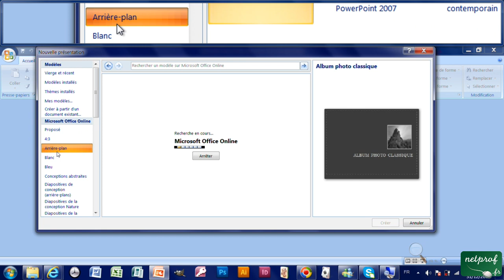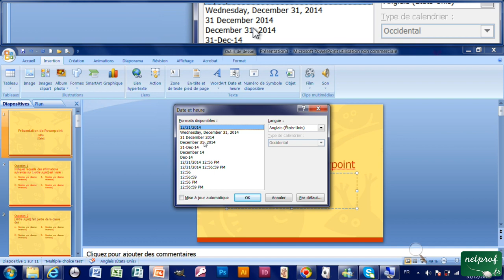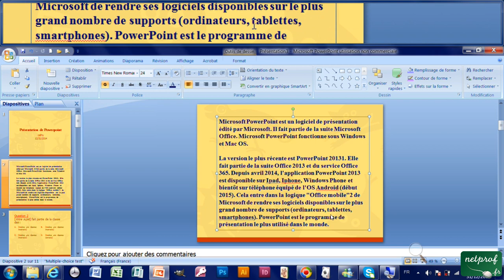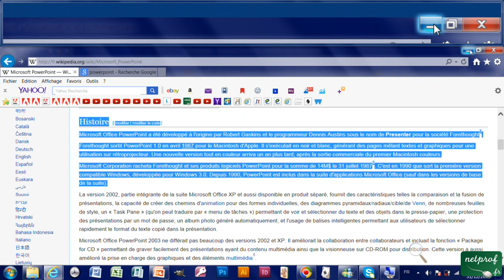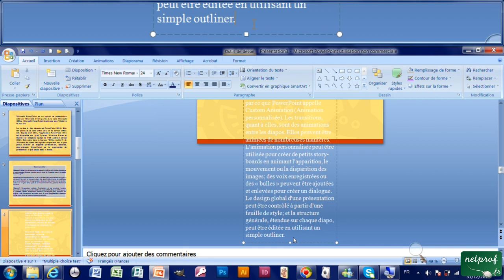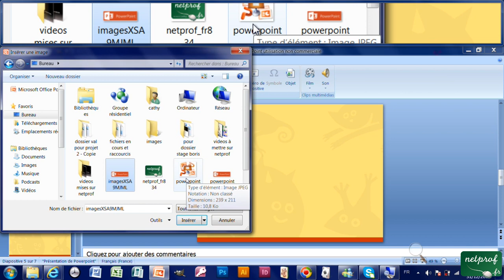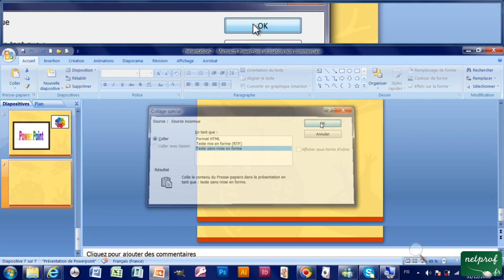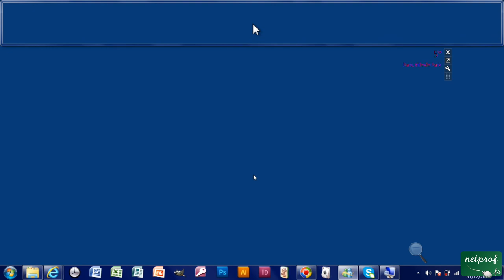18 - Utiliser un modèle pour une présentation, le modifier..